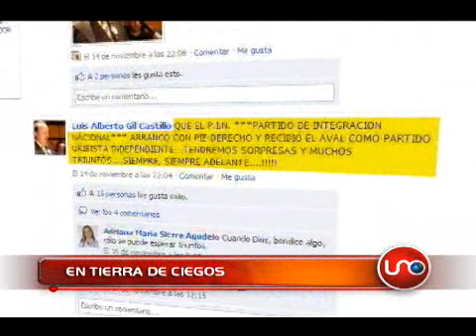Top Secret Noviembre 22 de 2009